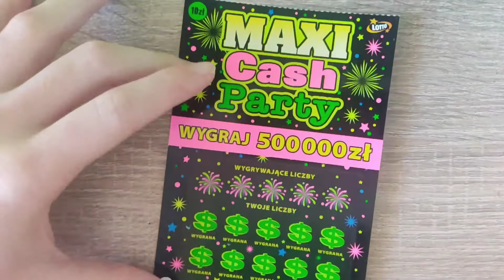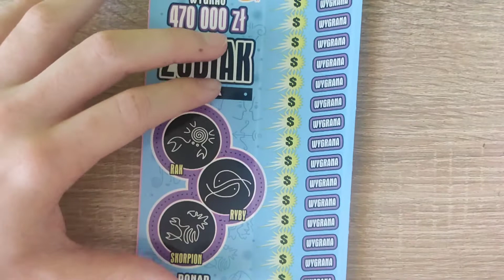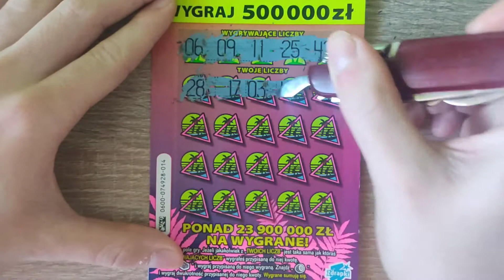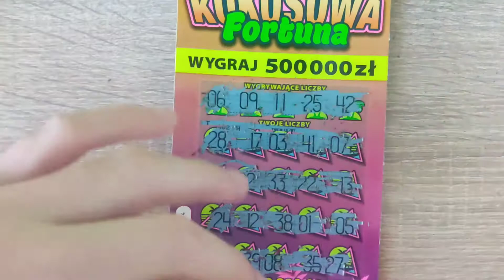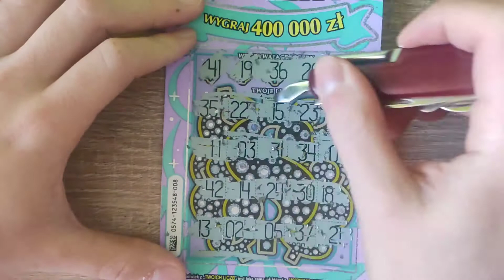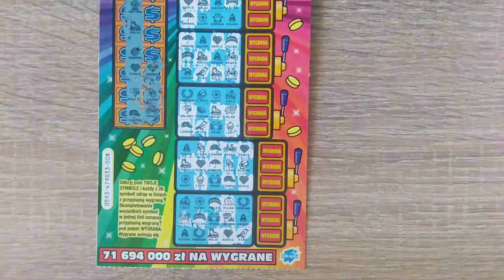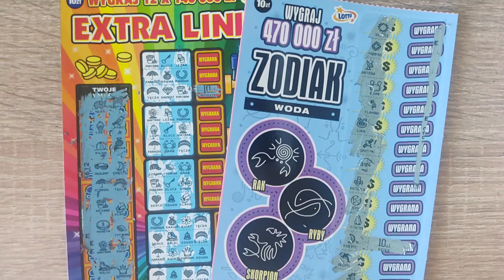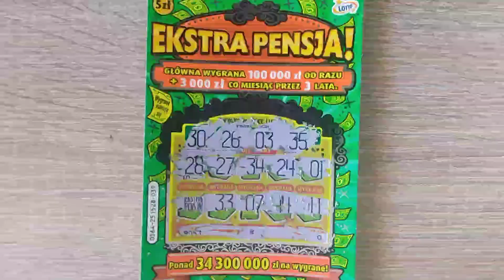Zdrapki #198 Mix z wygranymi | Extra linie | Zodiak | Dolary Diamenty + Zdrapki dla widzów 🤑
Dzisiaj przygotowałem dla Was mix
zdrapek:
✔ Extra linie
✔ Dolary Diamenty
✔ Kokosowa Fortuna
✔ Zodiak
✔ Maxi Cash Party
✔ Extra Pensja

Już 23.01 odcinek z cała paczką zdrapki Droga do miliona!!!

Każde 5 zł to 1 los w losowaniu o nagrodę na najbliższym live

Nowe odcinki zazwyczaj we wtorki, czwartki i niedziele.

Pozdrawiam serdecznie😊